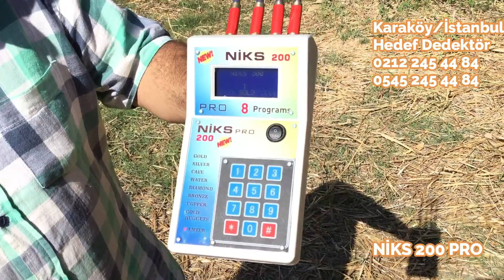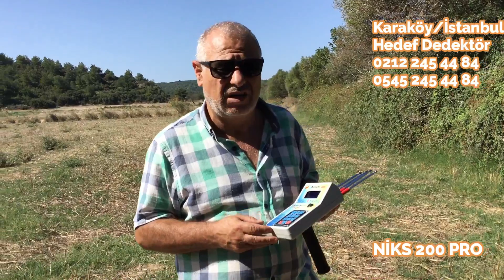Alan Tarama Satış Mağazası*Türkiye'Nin Alan Tarama Mağazası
Niks 200 Pro Son Teknoloji Alan Tarama Cihazı

Teknik Özelliği,Teknik Açılımı,Kullanma Talimatı,Nasıl Kullanılacak Açıklaması;
Defineyi moleküler titreşimden uzaktan yakalayan Niks 200 Pro dijital ekranlı alan tarama cihazı hassas ve doğru sonuçları almanızı sağlar. Bulunan hedeflerin DERİNLİĞİNİ ÖLÇME imkanı da verdiği için diğer sistemlere göre büyük avantaj sağlar. Geniş bir bölgeyi çok kısa sürede tarayarak çevrede altın, gümüş,boşluk,su,bronz,bakır gömülerin yeraltındaki mezar boşluğu ve mağara gibi yerlerin, su kaynaklarının olup olmadığını anlayabilirsiniz.

1- Made in USA
2- 1adet 9 volt pille çalışma ve isteğe bağlı şarjlı pil kullanabilme
3- Otomatik Toprak ayarı özelliği ile minerallerden etkilenmez
4- Her arazi şartında kullanılabilir
5- Yalnız Altın,su,gümüş, boşluk,bakır,bronz,elmas,nugget altın tespit aramaları için
6- Dağınık haldeki gömüleri kısa sürede tek tek tespit eder
7- Geniş bir alanı kısa sürede tarama imkanı sağlar
8 -1 km alan tarama 40 mt derinliğe kadar arama imkanı
(SU SONDAJ ÇALISMALARINDA 150MT Derinlik Alabilirsiniz)
9 – 4 anten sistemi ile derindeki gömüleri maxımum algılama

TÜRKİYENİN HER YERİNE 48 SAATE KAPIDA ÖDEMELİ GÖNDERMEYE DEVAM EDİYORUZ MAGAZAMIZDA ELDEN SATIŞIMIZ MEVCUTTUR.